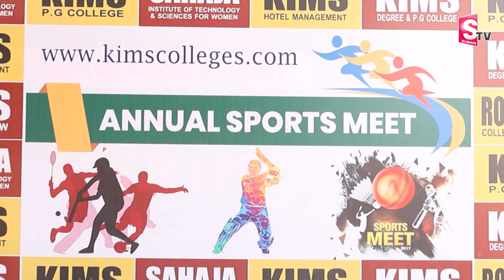కిమ్స్ విద్యాసంస్థలో ప్రారంభమైన స్పోర్ట్స్ మీట్ ప్రోత్సహించేంధుకే క్రీడోత్సవాలన్న సాకేత్ రామారావు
Watch ► కిమ్స్ విద్యాసంస్థలో ప్రారంభమైన స్పోర్ట్స్ మీట్ ప్రోత్సహించేంధుకే  క్రీడోత్సవాలన్న సాకేత్ రామారావు | @SumanTVKarimnagar